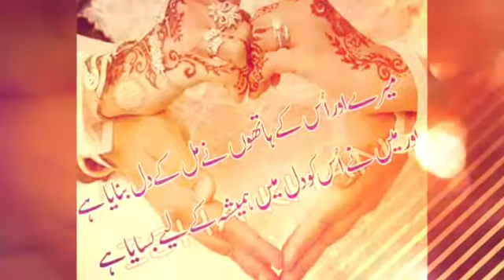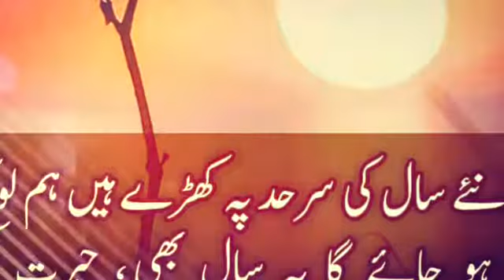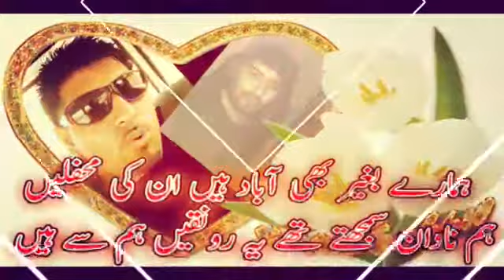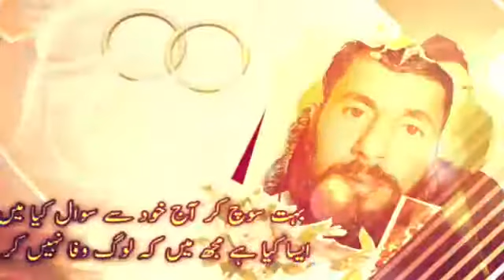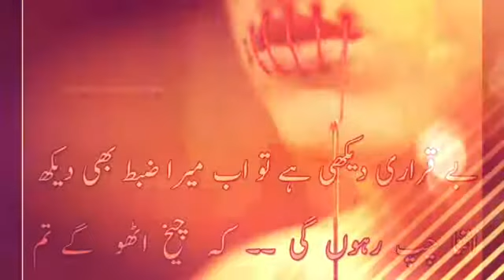IBBY RAJA 555